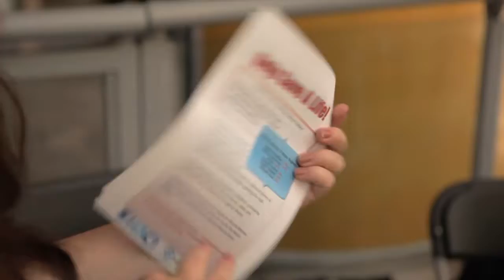Mixed Match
Tue Nov 15, 7:00pm – Japanese Canadian Cultural Centre

Director: Jeff Chiba Stearns (in attendance) • Canada 2016 • 96:00 • English • PG • Toronto Premiere

Award-winning Japanese Canadian filmmaker Jeff Chiba Stearns’ new documentary explores the crisis in identifying bone marrow and cord blood donors for patients of mixed ethnicity suffering from life-threatening blood diseases such as leukemia.